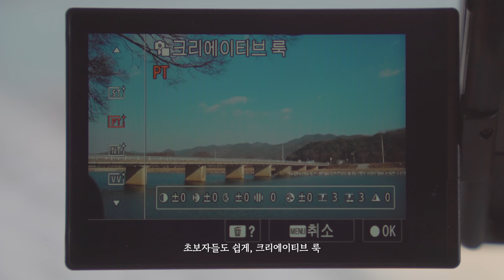노지에서 솔캠 / 휴대용 무시동히터 쉬운 설치 TIP / 따뜻한 동계 차박 with 소니 A7M4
▶ 이제는 무시동히터가 필수인 계절이 왔어요. 저렴한 대륙의 무시동히터로도 따뜻하게 차박을 즐길 수 있습니다 :)
▶ 무시동히터 온풍관을 창문쪽으로 하는 것이 가장 좋지만 꼬리 텐트 사용자라면 꼬리텐트와 차량의 틈으로 연결하는 것이 편합니다. 가장 좋은 방법은 아니지만 편한 방법인 것은 확실합니다. 대륙의 무시동히터의 난방 능력은 보통 5kw로 아주 높아서 어느정도 틈이 있다고 해도 차량 내부가 좁기 때문에 난방 효율이 크게 떨어지지 않아요.

▶ '소니 코리아'로 부터 제품을 지원 받았습니다.